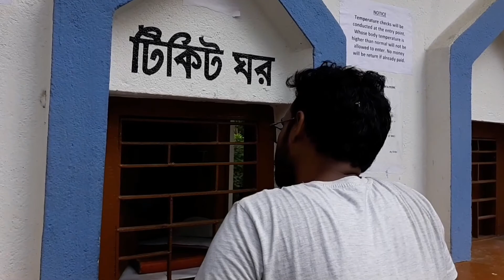Permadan forest tour | bengali travel video | cycle adventure vlog | eco pedal warriors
about this video - বন্ধুরা, আজকের ভিডিওতে আমরা আপনাদের কে দেখাবো বিভূতিভূষণ অভয়ারণ্য মানে পারমাদন এর সম্পর্কে। এই জায়গাটি অবস্থিত উত্তর চব্বিশ পরগনা জেলায়। এর ভেতরে আছে জঙ্গল ও নানারকমের পাখি, হরিণ। জায়গাটি একদিনের ভ্রমণের জন্য অত্যন্ত সুন্দর ও মনোমুগ্ধকর। ভিডিও টি পুরোপুরি দেখতে তা আপনি অবশ্যই উপলব্ধি করতে পারবেন। তাই ভিডিওটি পুরোপুরি অবশ্যই দেখুন।